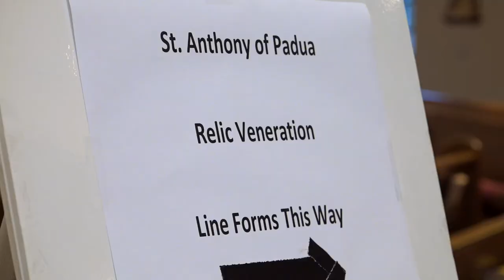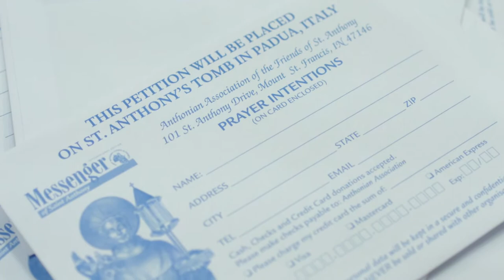St. Anthony Relics Visit the Diocese of Trenton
This video highlights the veneration of two relics of St. Anthony of Padua  at St. Robert Bellarmine Co-Cathedral in Freehold, NJ on October 10, 2018.  It includes spiritually inspiring scenes of people venerating the relics in prayer,  as well as interviews with of few of these faithful.  Also Bishop of Trenton David M. O'Connelland Franciscan Father Mario Conte share their own reflections on St. Anthony of Padua.